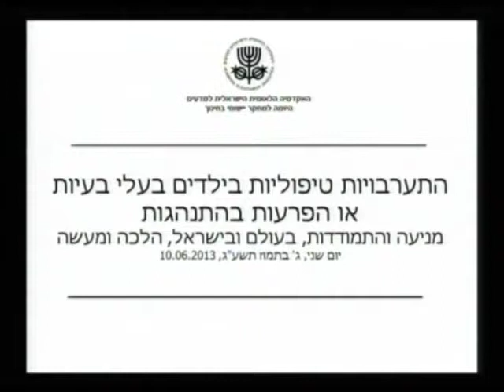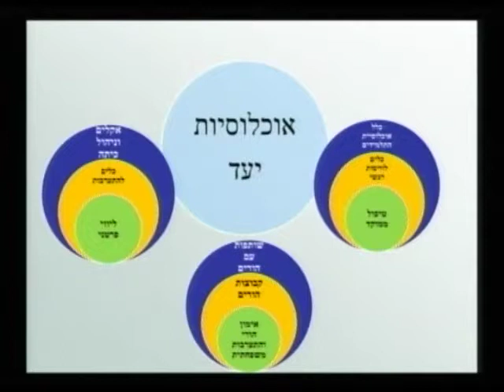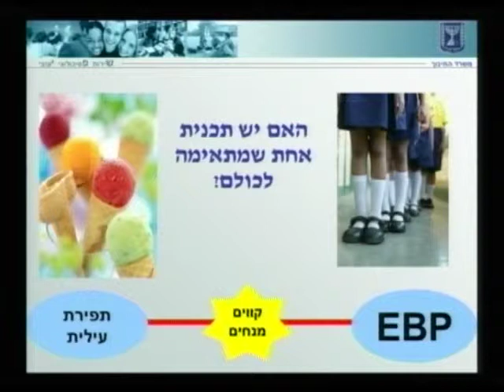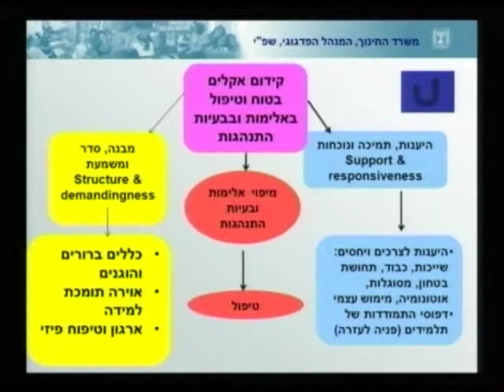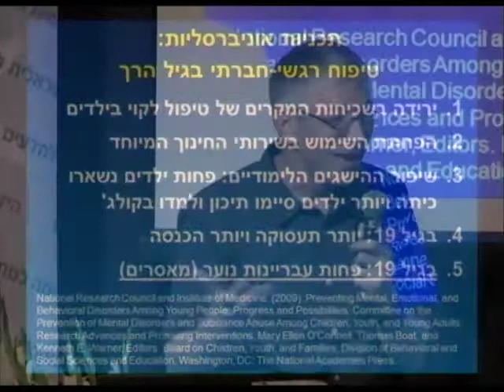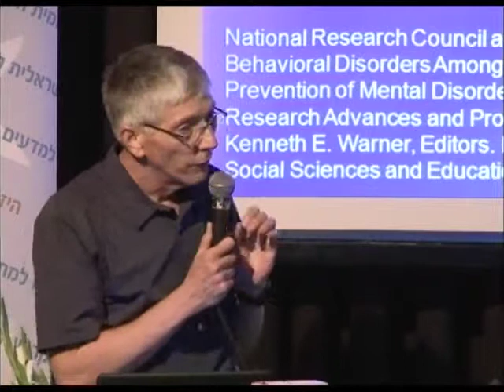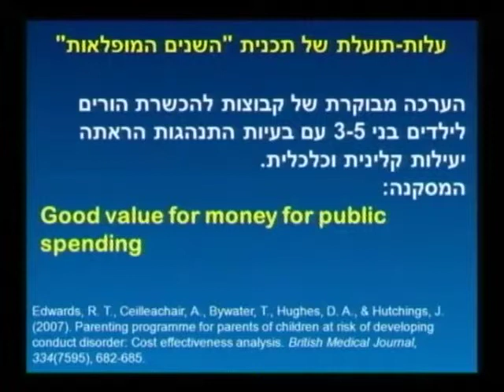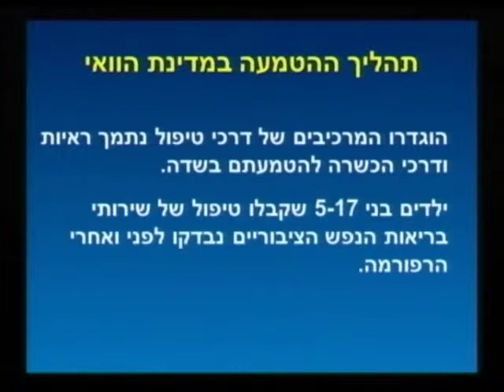רב שיח: התערבות ומניעה של בעיות התנהגות: מבט-על מסכם על הידע שהוצג, והשלכותיו על מדיניות